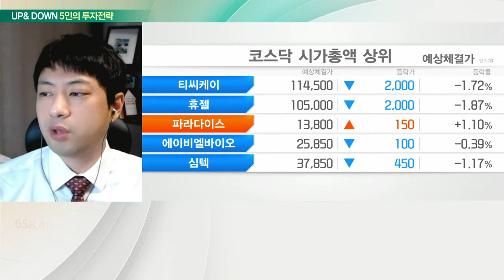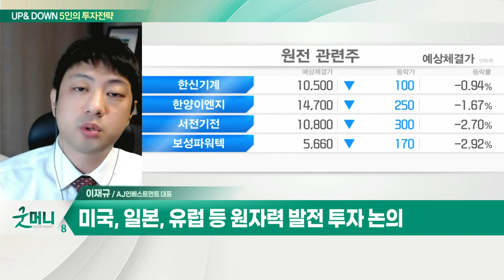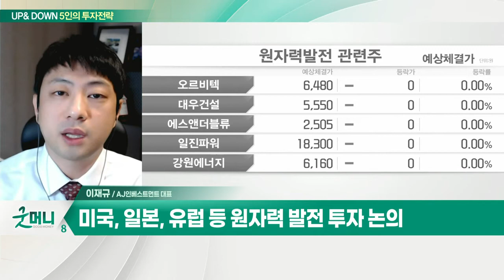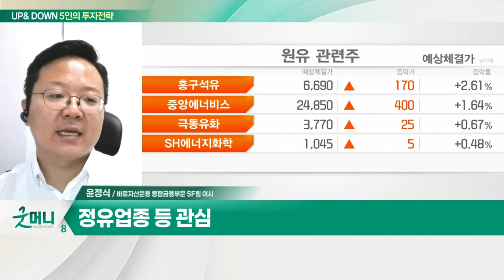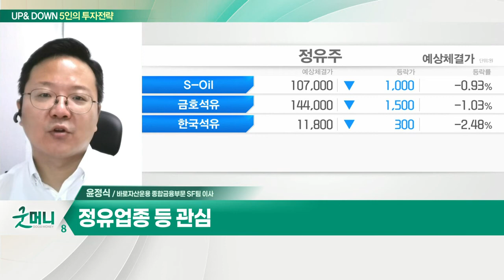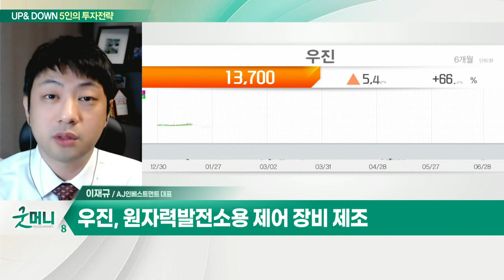정유 업종 / 우진(105840), 독점적 지위 보유… 원전주로 부각_UP&DOWN 5인의 투자 전략 (20220629)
Q. 코스피, 2400선 방어 성공… 반등 이어갈까?
- 美 기술주, 단기 상승 이후 차익매물 출회
- 실적 호조 종목 제한적 접근 필요
- 정유 업종 등 관심

Q. 원전주, 정부 '통 큰 지원'… 다시 탄력받나?
- 尹대통령, 유럽 각국 정상과 원전 수출 논의
- 미국, 일본, 유럽 등 원자력 발전 투자 논의
- 원전 중요성 증대… 전기·가스요금 동시 인상

우진(105840)
- 원자력 발전소용 제어 장비 제조
- 독점적 지위 보유… 원전주로 부각
- 정책 수혜 속 실적 성장 가속화